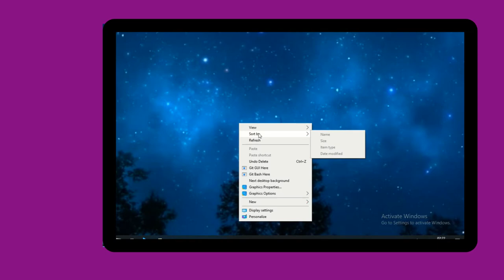Happy 500 Subscribers! | Tief Software Lab channel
Thank you for 500subscribers i'm so happy...

 ▱tieflab▰